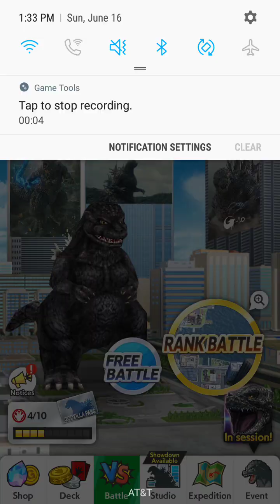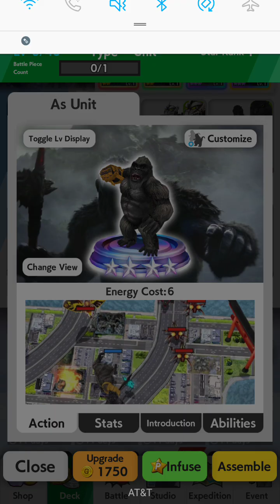Godzilla battleline kong with beast glove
Godzilla battleline is a free to play game with in app purchases featuring numerous monsters from toho films and tv shows